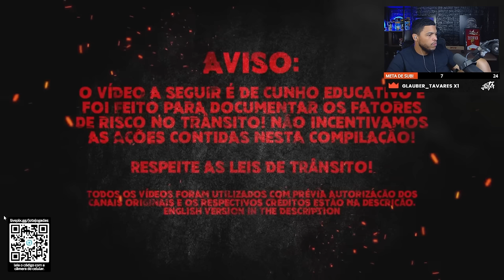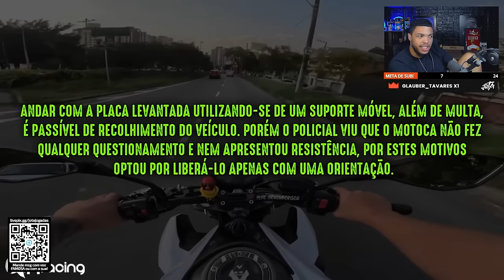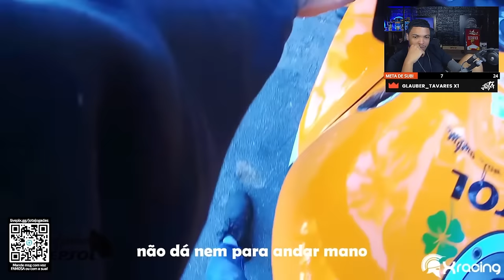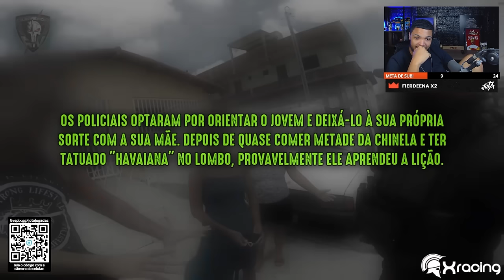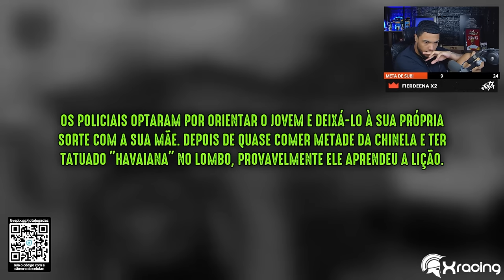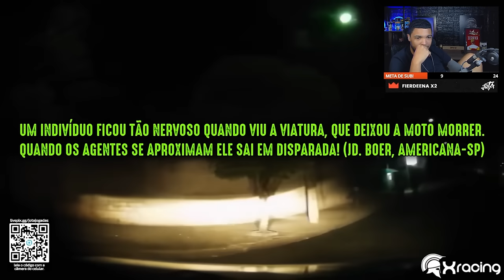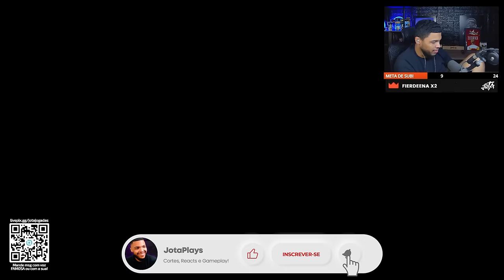ELE TENTOU O MILAGRE - ENQUADROS DE MOTO XRACING | React do Jota Jogadas